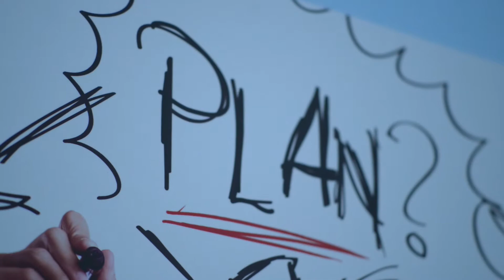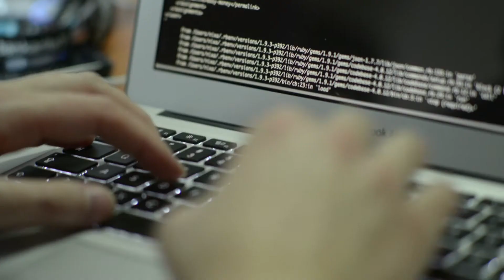ERSTE Finnovation Hackathon @ ZIP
Second ERSTE Finnovation Hackathon will be held during the April 5th & 6th weekend at the ZIP.Factory coworking space, Zagreb.

ERSTE Finnovation Hackathon is a high-stakes competition for world class mobile and web developers organized by ERSTE group, BeeOne and ZIP, and supported by Amazon Web Services. The main goal is to facilitate digital innovation in banking and financial services through creative new mobile and web applications.